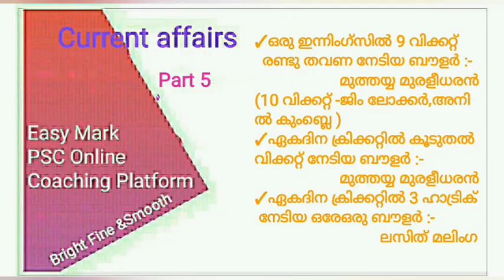PSC Class for Current Affairs Part 5 / Easy Mark PSC Online Class for Current Affairs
Kerala psc online class for current affairs part 5